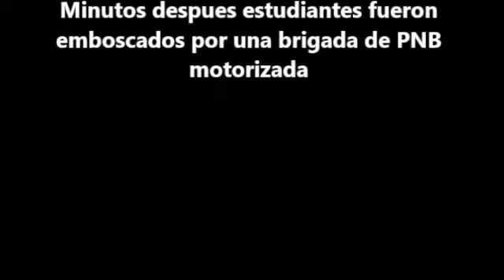Altamira Zona de Guerra 19F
Momento en que la PNB arremete contra los estudiantes:

( En este video se dice que eran TUPAMAROS , pero testigo oculares confirman que se trataba de PNB)